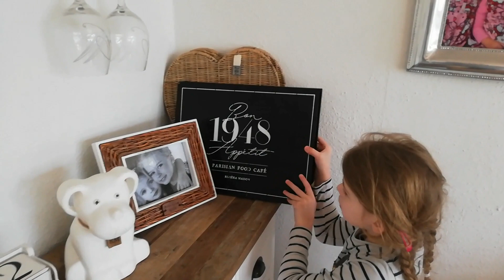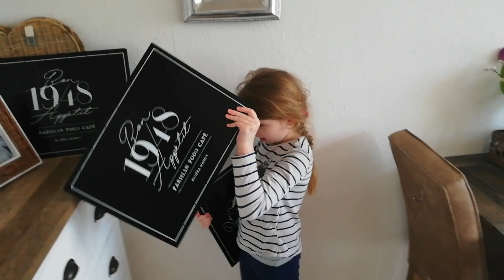Taler om MGP 🤩 Laver morgenmad 👍 Og ... En af vores døtre skal GIFTES 😍🥰